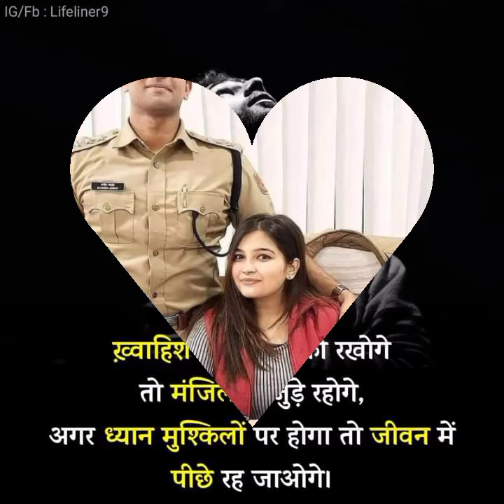Upsc aspirant Motivation||आईएएस मोतिवतिओन्|| study motivation upsc motivation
ias motivation video || ips aspirant motivation||| studylover motivstion